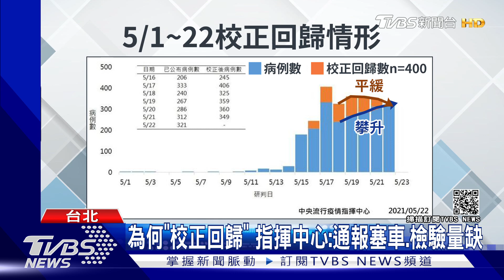為何校正回歸?採檢量爆增+人力缺 醫檢師:延遲最多3天｜TVBS新聞